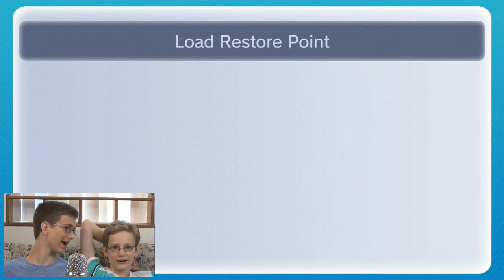WE'RE GOOD AT THIS! | Super Mario 64 (w/ Jr.)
Glasses Freek and his brother, Glasses Freek Jr., play Super Mario 64, a game that only one of them is good at!